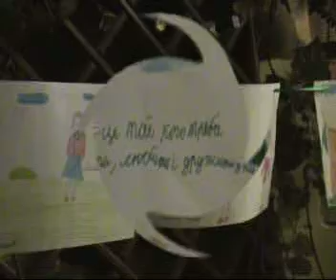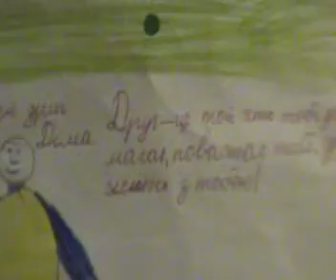"Ми+": що таке дружба?